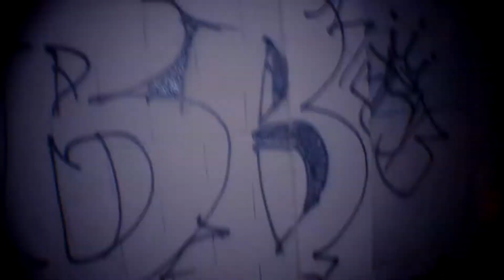**Sleep When I'm Dead** XX BILLY HUNNETS *FULL VIDEO*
SLEEP WHEN IM DEAD

BILLY HUNNETS

JOHNNYRZA@Youtube

JAYG_TV@IG